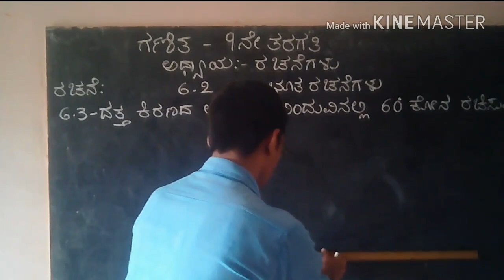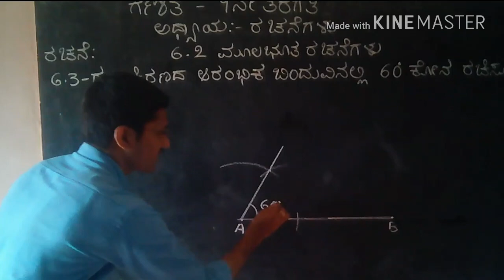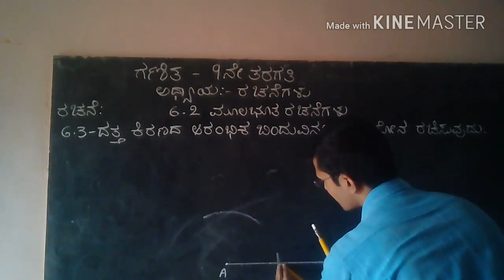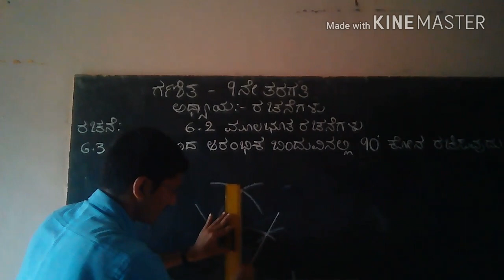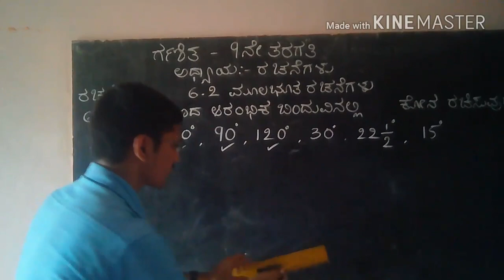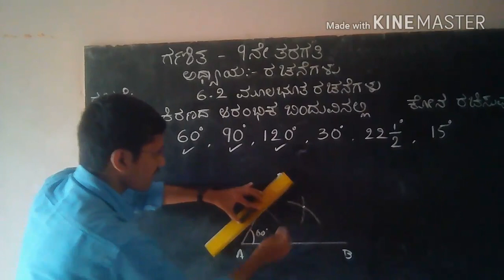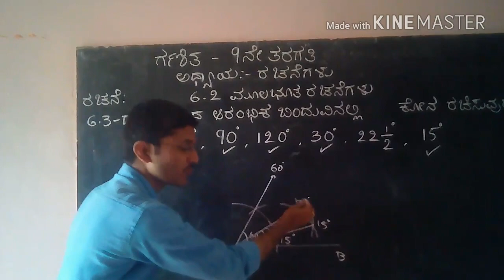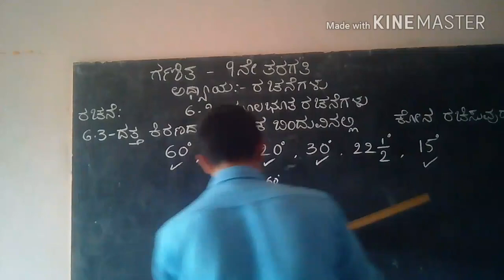9th |Maths Karnataka|Construction of angles at the initial point of a given ray||Kannada Medium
Ninth maths Karnataka Syllabus
Part 1- Constructions
In this chapter, construction of different angles without using the protractor have to be done. In this video, the method is explained and showed using the Class room board and mathematical instruments. The medium of instruction in this video is Kannada.